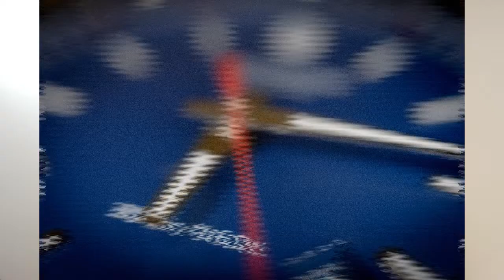Efectos de la autopercepciòn distorcionada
En este video hablamos sobre las consecuencias de la autopercepcion distorcionada y como superarlo.